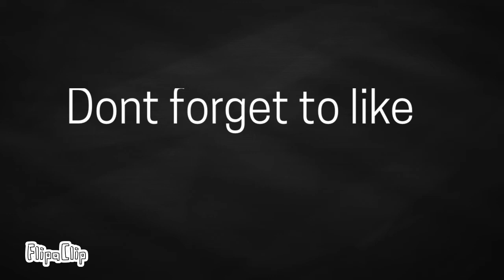black and white baby sensory image with hickory dickory dock nursery rhyme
Nursery rhymes for kids and black and white sensory images for newborns